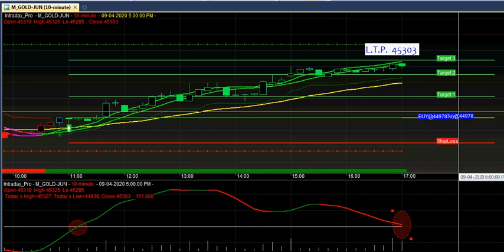mcx gold trading strategy in hindi | commodity trading for beginners | crude oil trading software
MCX gold, crude oil market best buy sell signal software for Amibroker and MT4 Platform.